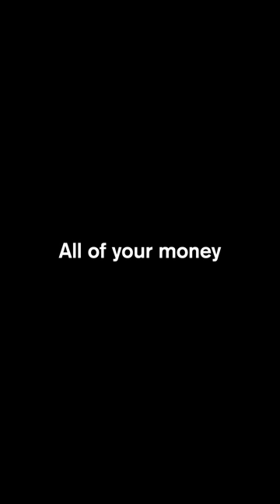Things You Give Up When You Get A Samoyed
She is worth all the sacrifices ❤️